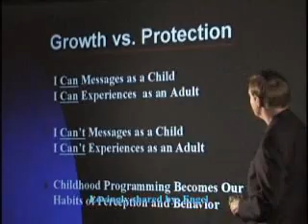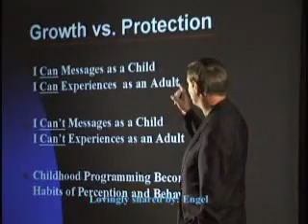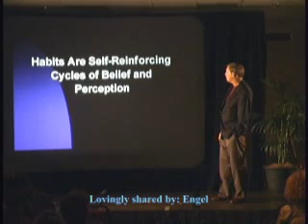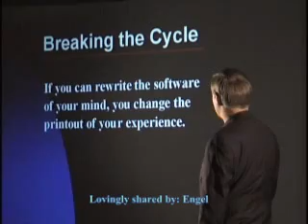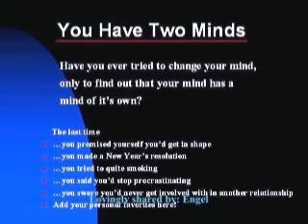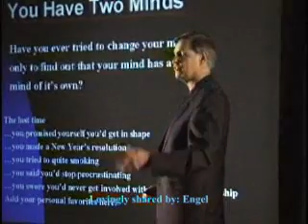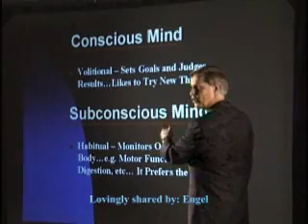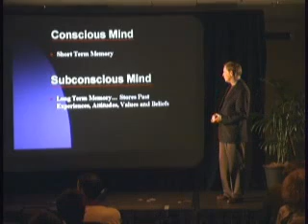PERCEPTION BITES 2